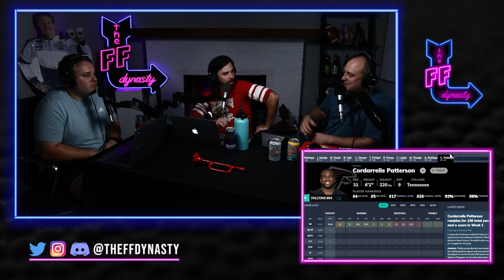2022 Fantasy Football Top 5 Must Starts for NFL Week 2 | 2022 Dynasty Fantasy Football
Anyone can tell you to start Michael Pittman, we go out on a limb to find the fringe-ish maybe not so obvious players that are must starts for Week 2 of the NFL Season.  All the Fantasy Football advice and strategy you need wrapped into one podcast for your pleasurrrre

And for those who just want the list, here is our NFL Week 2 Fantasy Football Must Starts:
Ceedee Lamb
Michael Thomas
Allen Robinson
Cordarrelle Patterson
AJ Dillon

Join Live Redraft Fantasy Footabll Mock Drafts with us and also get access to the discord channel by hopping over to:

As we gear up to tackle the redraft season we will be doing various Live Fantasy Football Mock Draft 2022, check them out here:

We cover everything Fantasy Football here at the FF Dynasty, from Dynasty Startups to 2022 Redraft Fantasy Football we covering all the strategy to make you better fantasy footballers and fantasypros!